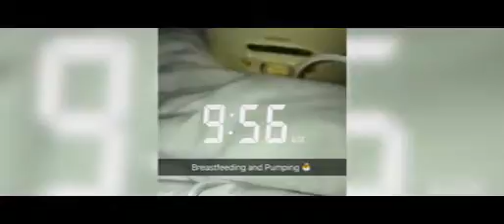Making progress! Blac Chyna lost 15 pounds since Dream was born | Top Ten News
Making progress! Blac Chyna lost 15 pounds within the one week Dream was born. Chyna was excited to share her goals and precious videos of her baby girl.

Kingnewstv.blogspot.com